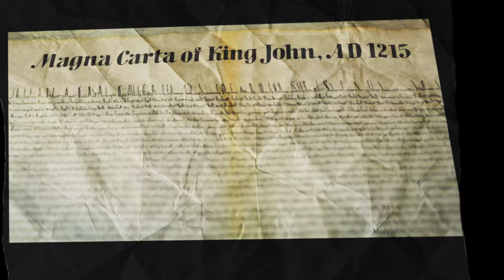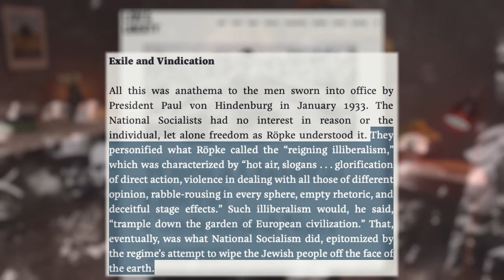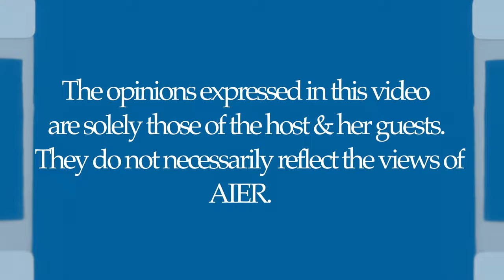The Untold Story: Röpke's Battle Against Nazi Ideology | Samuel Gregg & Kate Wand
What can happen when societies decouple from the Western liberal tradition and adopt collectivist frameworks that abandon reason, the pursuit of truth, and the core principles of civilization?

On this episode of Liberty Curious, Kate Wand was joined by Samuel Gregg, Distinguished Fellow in Political Economy at AIER, to discuss the life and ideas of Wilhelm Röpke. Röpke was a 20th century economics professor who was exiled from Germany in the 1930s for defending liberty and opposing the National Socialists.

In the conversation you’re about to hear, Samuel Gregg tells Röpke’s incredible life story, and describes the humanist philosophy that Röpke lived by, which left him standing alone against the illiberal Nazi regime.

Gregg writes, “The National Socialists had no interest in reason or the individual, let alone freedom as Röpke understood it. They personified what Röpke called the “reigning illiberalism,” which was characterized by “hot air, slogans . . . glorification of direct action, violence in dealing with all those of different opinion, rabble-rousing in every sphere, empty rhetoric, and deceitful stage effects.”

Such illiberalism would, he said, “trample down the garden of European civilization.” That, eventually, was what National Socialism did, epitomized by the regime’s attempt to wipe the Jewish people off the face of the earth.”

*** Please note that the opinions expressed in this podcast are solely those of the host and her guests. They do not necessarily reflect the views of the American Institute for Economic Research. ***

0:00 - Intro
2:18 - Who was Wilhelm Röpke?
8:20 - After the First World War
11:50 - Röpke's Opposition to the Nazis
15:50 - Röpke's humanistic convictions
19:20 - His defence of Liberalism
23:43 - Cogs in the Machine
28:28 - Dividing people by identity groups
35:00 - The pursuit of Truth
39:55 - How do you know the Nazis were the 'bad guys'?
42:32 - The Nazis thought that they were right
47:52 - Why do mass mobs lose their ability to reason?
52:40 - Threats to liberty now?
58:40 - What can individuals do?
1:01:37 - Last thoughts